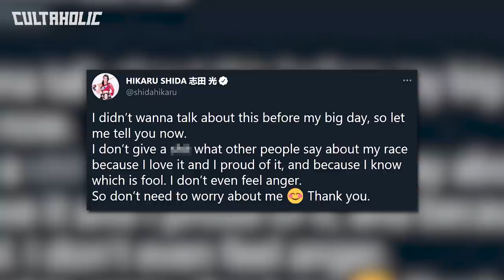Raw Star Asked To Change Look By Management | WWE Hall Of Famer Returning In New Role?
A WWE Raw Superstar has been asked by management to change up their look according to reports. We have an injury update on The Miz following his ACL tear at WWE WrestleMania Backlash. Plus a WWE Hall Of Famer looks set to return to the company in a brand new role.